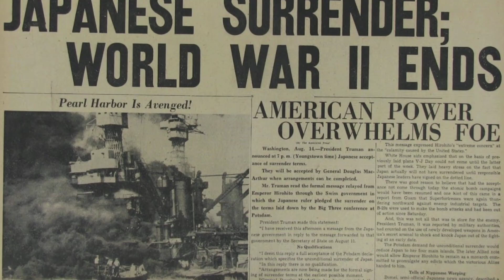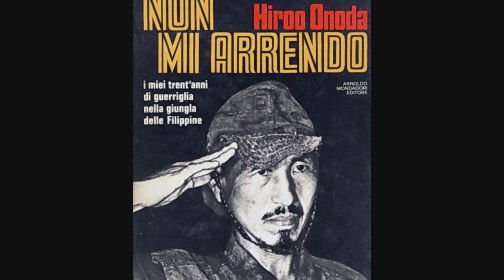IL SOLDATO CHE NON VOLLE ARRENDERSI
Ciao! Oggi vi parlo di un soldato davvero particolare, uno per cui la seconda guerra mondiale durò ben oltre 1945!

Se vuoi, puoi seguirmi anche su Instagram: @lostranocanale